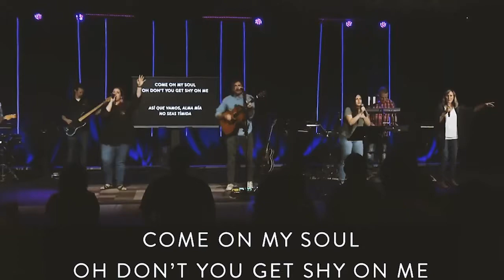Gratitude | Jade Alexandrov | Moment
"Gratitude" by Brandon Lake. Original audio and video from our 11:00am livestream, August 21, 2022.